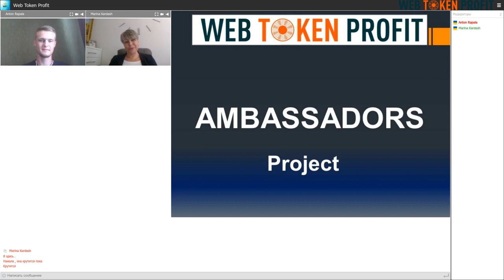Ambassador Interview, Maryna Kardash, 27 07 2020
Our first magnificent lady from a beautiful city of Kyiv! Checking this inspiring video will blow up your emotions! The Ambassador Interview was given by Maryna Kardash.